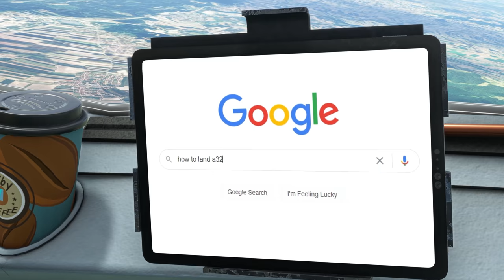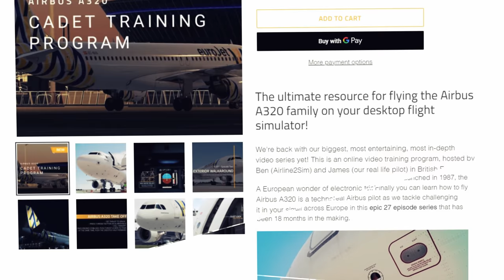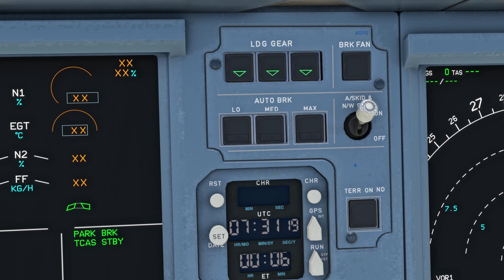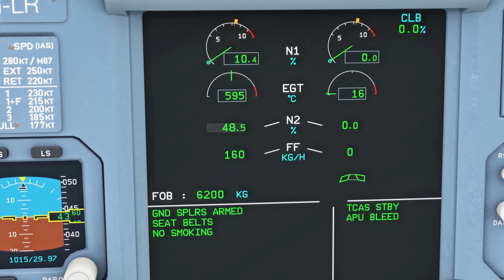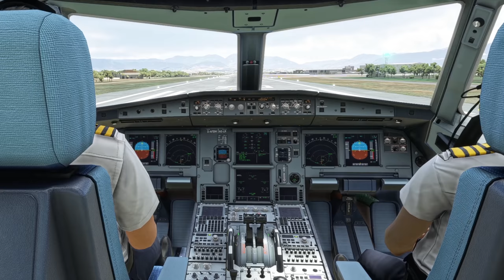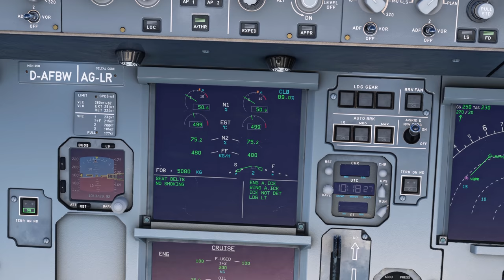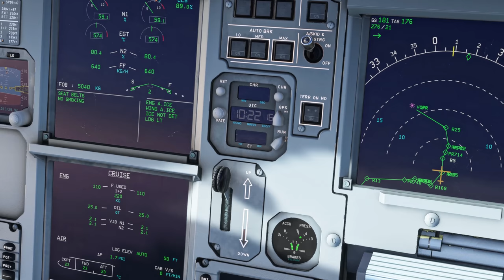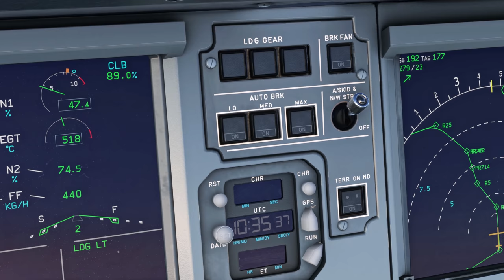RTX 3090 MSFS 2020 (4K 60 FPS) Landing in Most Dangerous Airport! Microsoft Flight Simulator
In this Flight Simulator 2020 video we will make a flight near Everest and landing in one of the world's most dangerous airports - Paro (Bhutan)!
Most realistic ultra graphics of the MSFS 2020 powered by high-end PC (RTX 3090 + Core i9) lets us experience amazing immersion into the flight!
Paro Airport located in a long, deep, and winding river valley and known for its dangerous approach. Its runway surrounded by very high mountain peaks. What makes landing in this video even more entertaining is strong 20-30 kts crosswind which blew my plane off the runway!

Microsoft Flight Simulator is an airplane game, the next generation of one of the most beloved simulation franchises. It lets you fly from light planes to wide-body jets and explore incredibly realistic world. You can create your flight plan and fly anywhere on the planet.

The training is filmed with Flightsim Labs A320 - one of the most detailed A320 addons ever created. You can use this information to fly any other A320 including A32NX.
Also enjoy cinematic outside shots and charts/maps animations created by me.
With my link or code (max737ifly) you get a £5 discount.

This video includes real airplane sounds which I do not own. The sounds have been taken from these videos:
Addons:
//Aircraft:
  FlyByWire A32NX
//Camera movement:
  TrackIR 5
//Color correction:
    NOTE: I have added color correction effects for more realistic effect!
 //Pilot voices:
  FS2Crew
Recording software:
 Nvidia ShadowPlay

Editing sofware:
My PC specs:
-CPU cooler
-GPU: MSI RTX 3090 Gaming X Trio
-Storage NVMe (2TB)
-Storage SATA SSD (2TB)
-Storage SATA SSD (1TB)
-OS: Windows 10 Pro
-Monitor: 43inch 4K monitor + 23inch 1080p monitor
-Flight Controls